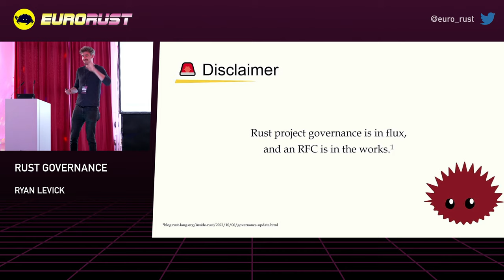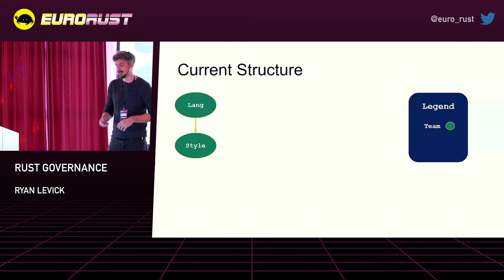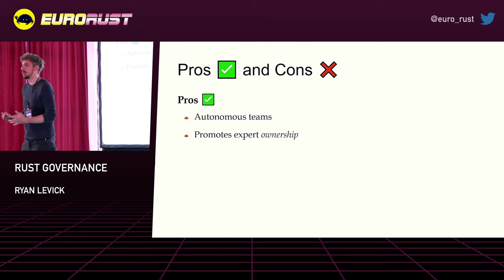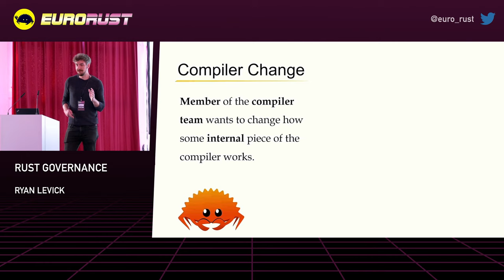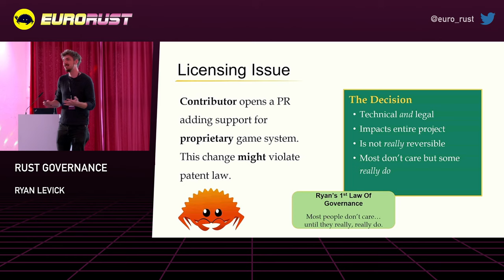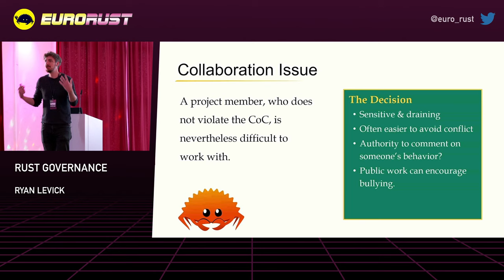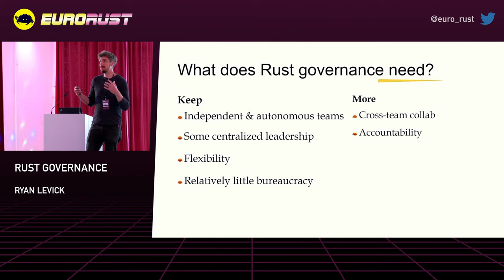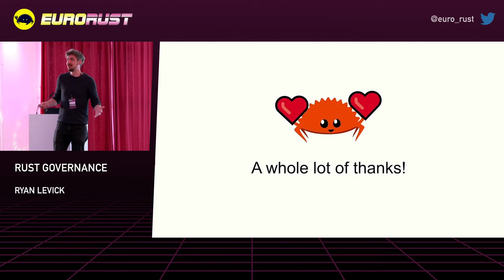Rust governance - Ryan Levick - EuroRust 2022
Ryan Levick
Principal Rust Developer Advocate at Microsoft

The Rust project is a globally distributed collection of hundreds of individuals who all have different reasons for dedicating various amounts of time and energy in service of making Rust a great programming language. Despite (or maybe because of) this unique constellation of motivation, perspectives, and backgrounds, complex technical and organizational decisions get made every single day. But how is all of this coordinated?

In this talk, we’ll explore the inner workings of Rust project governance. We’ll dive into the unique features and challenges associated with Rust’s distributed and consensus oriented decision-making process, and we’ll try to form an understanding of what makes one of the largest and most complex open-source projects tick. By the end, you’ll have a better understanding of what makes open source at scale so challenging, and you’ll be better prepared to engage meaningfully in discussions about how the Rust project can and should be run in the future.